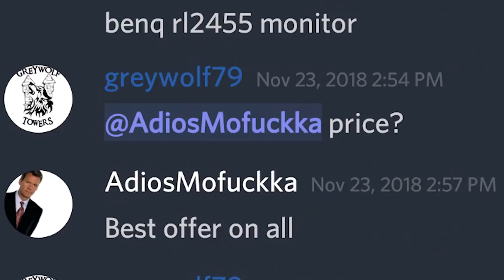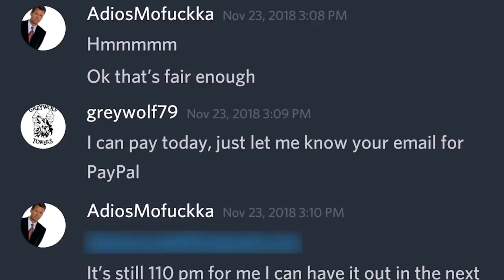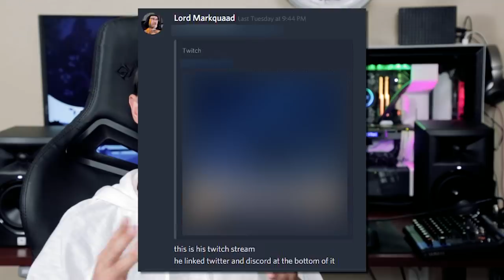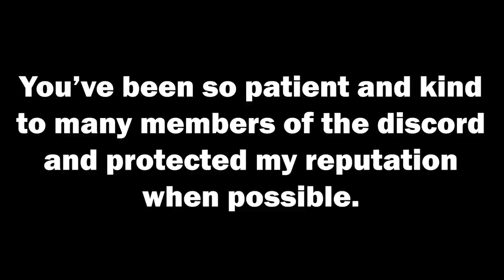Exposing a Christmas Scam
I'm not exactly thrilled about making this video, but it was too much in my head to let it go. And then once I realized we can turn this whole charade into a positive I figured that this could actually be a good thing.

In case any further clarification is needed, one of my staff was stolen from during the holiday season. I'm very upset about it because it happened in a space that I created that he has spent many hours looking after and taking care of. So this is how I chose to respond.

Music Artist:
LAKEY INSPIRED